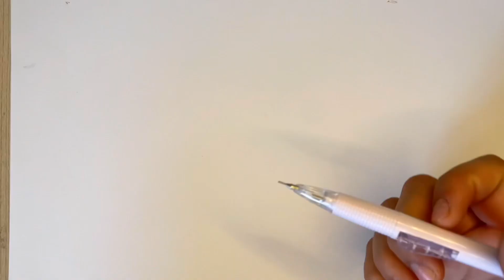Meet the monsters - Garten of Banban 3 - Friday night funkin- How to draw